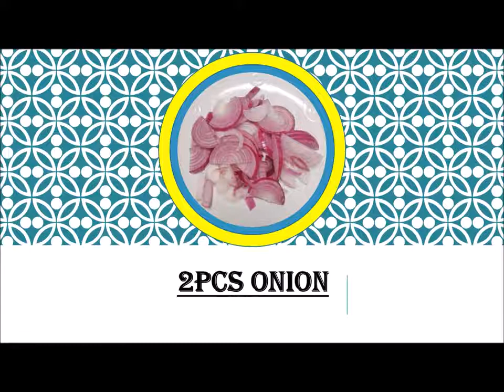adobongkangkongwithtokwa michaelcardenasvlog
FUNNY VIDEOS KALOKOHAN